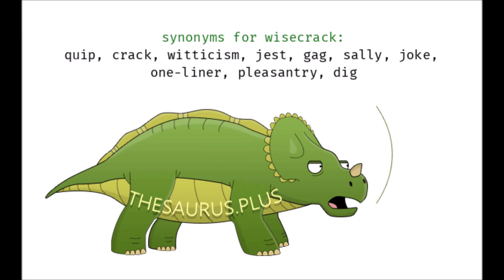Why Bigots Were Called Crackers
Wisecracks = Crackers. They joked and spread lies about people they didn't like. These jokes went on to become ''FACTS!!!'' because they were repeated over and over again till people couldn't think of anything else. ''Africans or so called Blks r INFERIOR, UNCIVILIZED and have NO SIGNIFICANT HISTORY TO SPEAK OF''...etc.